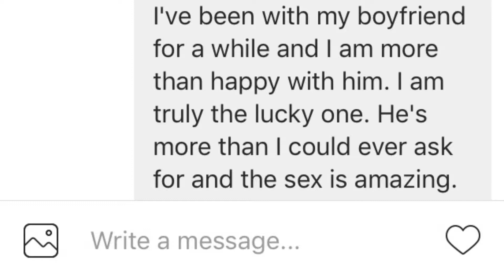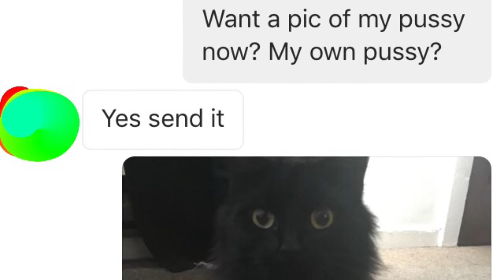Trolling Thirsties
It was late Christmas night and I posted a photo of my boyfriend and I to Instagram. A random man decided to hit on me so I wrote back. My boyfriend was beside me the whole time. We decided to mess around with this person. 😆